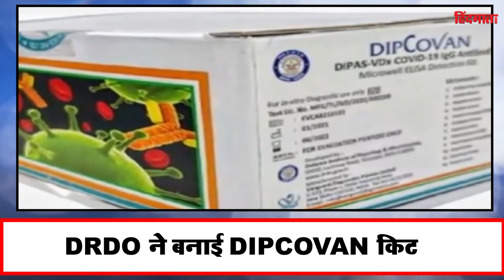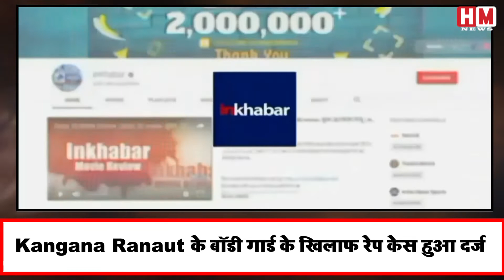नमस्ते इंडिया में देखें आज की ताजा खबर | 22 May 2021 | Top Headlines | HM News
बॉम्बे हाईकोर्ट ने मुंबई पुलिस के पूर्व कमिश्नर परमबीर सिंह को गिरफ्तार नहीं करने का आदेश दिया है. परमबीर सिंह अभी होमगार्ड के डीजी हैं. उन्होंने आरोप लगाया था कि ठाणे में उनके खिलाफ जो शिकायत दर्ज की गई है, वो राजनीति से प्रेरित है.इसलिए उन्होंने इस मामले की जांच पर रोक लगाने की याचिका लगाई थी.दरअसल, परमबीर सिंह के खिलाफ एससी-एसटी एक्ट के तहत एफआईआर दर्ज की गई है
The Bombay High Court has ordered not to arrest former Mumbai Police Commissioner Parambir Singh. Parambir Singh is currently the DG of Home Guards. He had alleged that the complaint lodged against him in Thane was politically motivated and hence he petitioned to stop the investigation of the case. In fact, FIR was registered against Parambir Singh under SC-ST Act Has been

कोरोना के खिलाफ जंग में DRDO को एक अहम कामयाबी मिली है. 2-डीजी जैसी दवा बनाने के बाद संस्थान मे अब कोरोना से लड़ने के लिए एंटीबॉडी डिटेक्शन किट DIPCOVAN भी तैयार की है. इसे दिल्ली के वैनगार्ड डायग्नॉस्टिक्स के सहयोग से विकसित किया गया है. DIPCOVAN किट के जरिए यह पता लगाया जा सकता है कि इंसान के शरीर में कोरोना से लड़ने के लिए जरूरी एंटीबॉडी या प्लाज्मा है
The DRDO has achieved a significant success in the war against Corona. After making drugs like 2-DG, the institute has now also prepared an antibody detection kit DIPCOVAN to fight corona. It has been developed in collaboration with Vanguard Diagnostics, Delhi. Through the DIPCOVAN kit, it can be detected that the human body has the antibodies or plasma necessary to fight the corona

बॉलीवुड एक्ट्रेस कंगना रनौत (Kangana Ranaut) के बॉडीगार्ड कुमार हेगड़े (Kangana Ranaut Bodyguard Kumar Hedge) के खिलाफ मुंबई में एक रेप के मामले में एफआईआर दर्ज की गई है. हेगड़े पर आरोप लगाने वाली 30 साल की एक ब्यूटीशियन महिला ने कहा है कि उन्होंने शादी का झांसा देकर उनका रेप किया है.
An FIR has been registered against a Bollywood actress Kangana Ranaut's bodyguard Kumar Hegde (Kangana Ranaut Bodyguard Kumar Hedge) in a rape case in Mumbai. A 30-year-old beautician woman who accused Hegde has said that he raped her by pretending to be married.

बंगाल की खाड़ी में बन रहा तूफान आज चक्रवाती तूफान में बदल सकता है। अगर यह चक्रवाती तूफान में बदला, तो इसका नाम यास होगा। ओमान ने इसका नाम तय किया है। इसे लेकर पूर्वी तट पर बचाव की तैयारियां शुरू कर दी गई हैं। इस लेकर आंध्र प्रदेश, ओडीशा, तमिलनाडु, पश्चिम बंगाल और अंडमान-निकोबार में हाई अलर्ट जारी कर दिया गया है।तूफान का असर सबसे ज्यादा बंगाल और ओडिशा पर पड़ेगा। वहीं, अंडमान और निकोबार और पूर्वी तट के कुछ इलाकों में तेज बारिश होने की संभावना है
Today, a storm in the Bay of Bengal can turn into a cyclonic storm. If it turns into a cyclonic storm, it will be named Yas. Oman has fixed its name. Rescue preparations have been started on the east coast. Due to this, high alert has been issued in Andhra Pradesh, Odisha, Tamil Nadu, West Bengal and Andaman and Nicobar. The effect of the storm will be on Bengal and Odisha the most. At the same time, there is a possibility of heavy rain in Andaman and Nicobar and some areas of the east coast.

लद्दाख में शनिवार सुबह फिर से भूकंप के झटके महसूस किए गए. अच्छी बात ये रही कि इसकी तीव्रता ज्यादा नहीं थी.भूकंप की जानकारी देने वाले नेशनल सेंटर फॉर सिस्मोलॉजी ने बताया कि लद्दाख में शनिवार सुबह 8 बजकर 27 मिनट पर भूकंप के हल्के झटके महसूस किए गए
रिक्टर स्केल पर भूकंप की तीव्रता 3.6 मापी गई. नेशनल सेंटर फॉर सिस्मोलॉजी के मुताबिक,भूकंप के ये झटके कारगिल के पास महसूस किए गए हैं और इसकी गहराई जमीन के 40 किलोमीटर अंदर थी.
Earthquake tremors were felt again in Ladakh on Saturday morning. The good thing is that its intensity was not much. The National Center for Seismology, which gave information about the earthquake, said that mild tremors were felt in Ladakh on Saturday morning at 8.27 am.
The earthquake measured 3.6 on the Richter scale. According to the National Center for Seismology, these tremors have been felt near Kargil and its depth was 40 kilometers inside the ground.